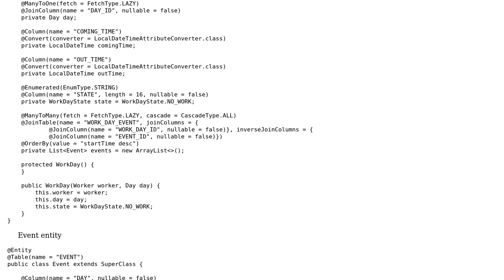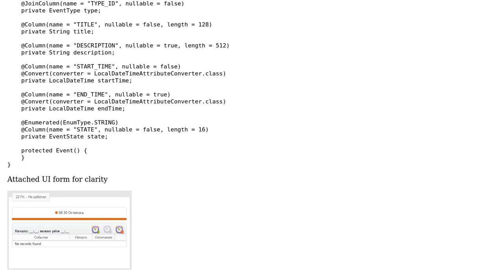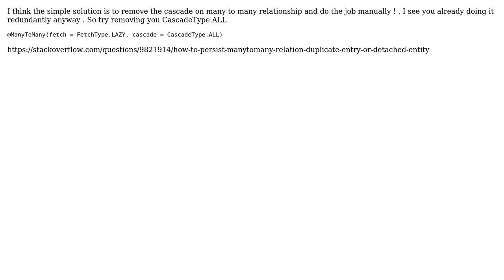Jpa - Hibernate ManyToMany do many insert into join table (2 Solutions!!)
Jpa - Hibernate ManyToMany do many insert into join table

With thanks & praise to God, and with thanks to the many people who have made this project possible! | Content (except music & images) licensed under CC BY-SA | Music | Images & others | With thanks to user SkyWalker user Sagar user HAYMbl4 and the Stack Exchange Network Trademarks are property of their respective owners. You are responsible for your own actions.